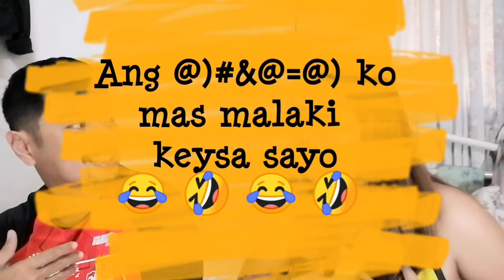Chavacano si Hubby and Bisaya si Wifey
My husband is from Zamboanga City and I am from Davao City. He is Chavacano, nakakaintindi naman ng bisaya pero konti lang. Hindi rin sya fluent sa bisaya, kung baga pagsasalita sya ng bisaya  parang Bakekang (hindi maganda pakinggan) hahahaha. 😂. Hindi rin ako marunong mag Chavacano (broken spanish).